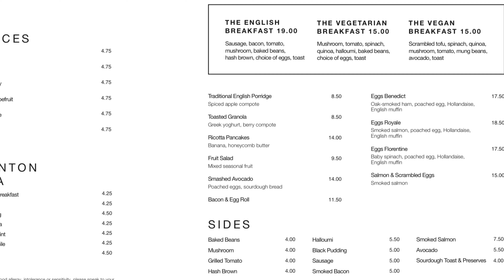Heddon Street Kitchen - Breakfast at Gordon Ramsay´s restaurant in London | Allthegoodies.com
We revisit Heddon Street Kitchen, Gordon Ramsay´s restaurant just off Regent Street for breakfast.

- For a lot of tips and recommendations from London, visit our YouTube channel: ​​⁠ ​​⁠